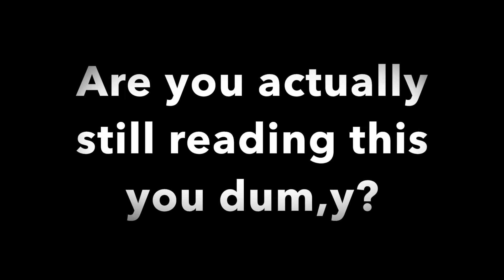Mike Evans || "Oprah's Bank Account" || 2019 Season Highlights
Mike Evans had a pretty good season in 2019 so I decided to make a highlight reel to a lit song.